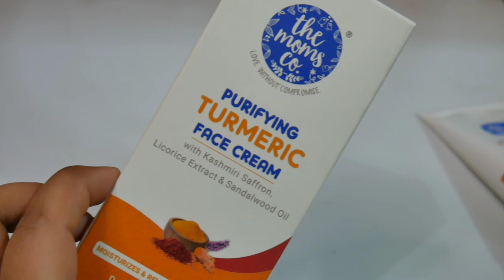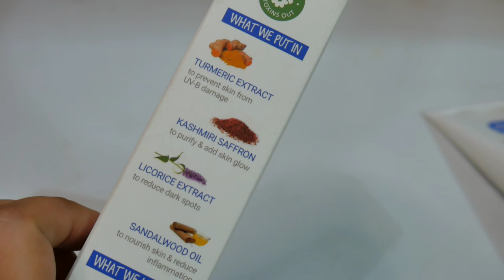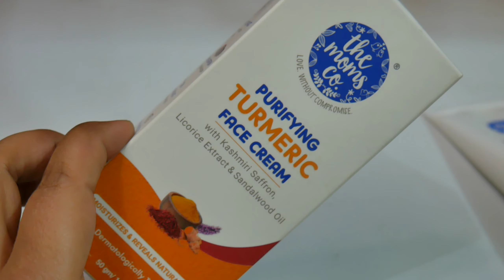Fairness Cream | Moms Co Turmeric Face Cream | Review | New Launch | फायदे और नुकसान | Shruti Mishra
Shruti Mishra
Xoxo

Shruti Mishra
ShrutiMishra